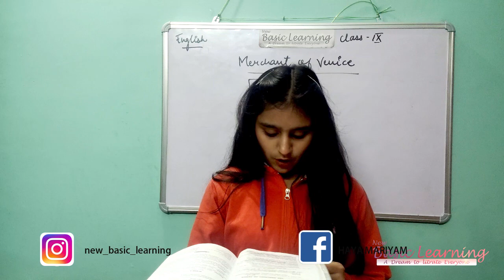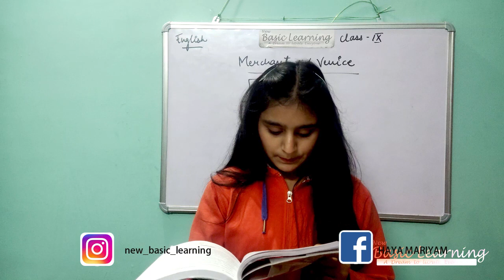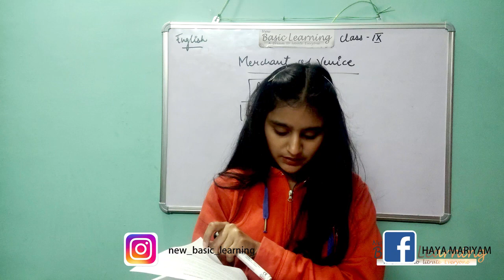The Merchant of Venice Act-2, Scene-8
1-The Merchant of Venice Act-2, Scene-7